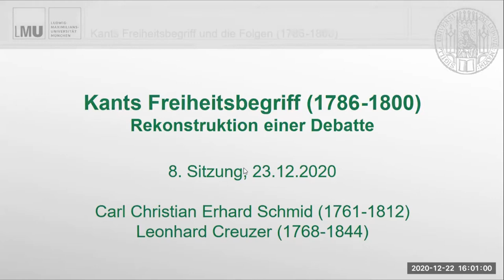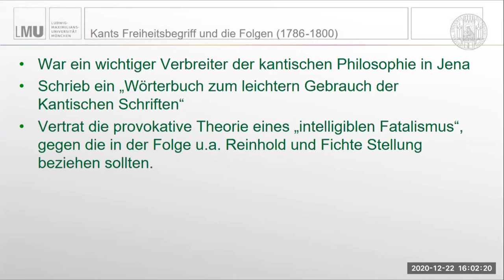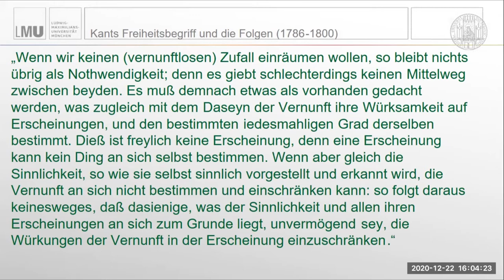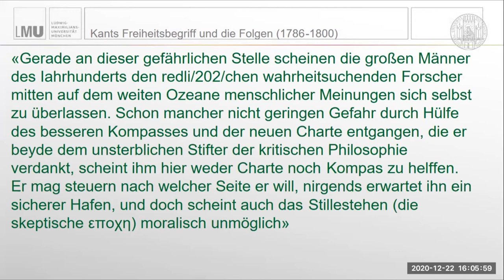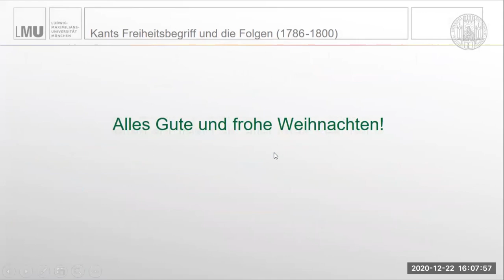Carl Christian Erhard Schmid und Leonhard Creuzer (23.12.2020)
In dieser Sitzung haben wir uns mit dem intelligiblen Fatalismus Carl Christian Erhard Schmids und dem Skeptizismus Leonhard Creuzers befasst.

Ein Auszug aus dem "Wörterbuch zum leichtern Gebrauche der Kantischen Philosophie" kann hier heruntergeladen werden: